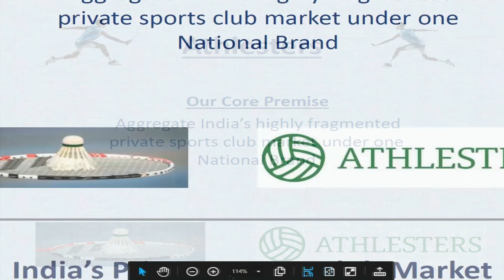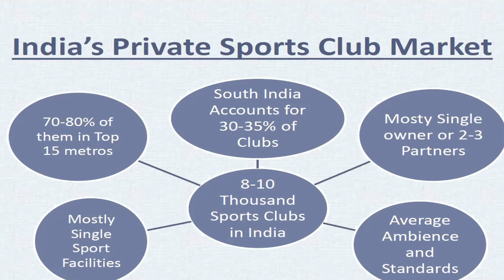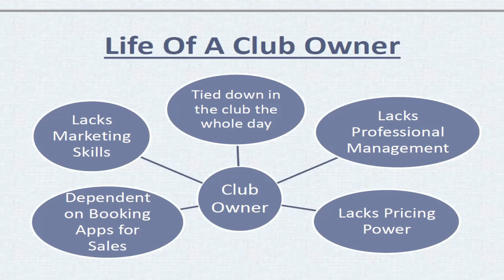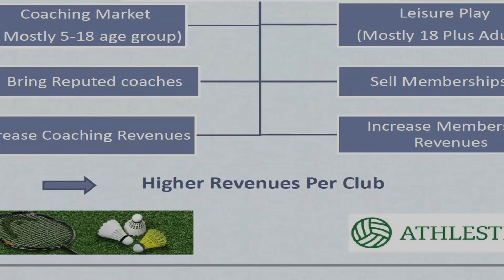Connecting Ideas With Money - Athlesters - J Vishnu Shankar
At the Connecting Ideas With Money session that took place on the 10th of March, 2023 founder J Vishnu Shankar pitched Athlesters - the startup is focused on the private sports club market in India and more specifically on aggregating the highly fragmented sports club market under a national brand.

"India has about 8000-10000 private sports clubs...venues each run in proprietorship or partnership model. Each of these owner-managers struggle with day-to-day operations, sales, marketing, upkeep we want to aggregate these under our brand Athlesters and run them professionally," says Vishnu.

"The model will be lease and operate...it is an asset-light model in which we lease a sports venue paying fixed monthly rents to the owners and operate it with our team. We are not just another ticketing platform...we will be a full-service player."

The startup is 3 months old and has these highlights:

- operating one club in Bangalore - 1st Jan 2023.
- operating second club in Bangalore - 17th March 2023
- operating two more clubs before April 30th 2023
- plan to lease total of 30 clubs during  2023
- startup is post revenue